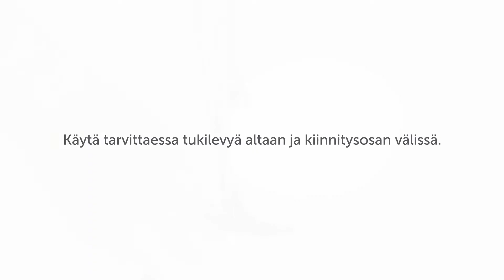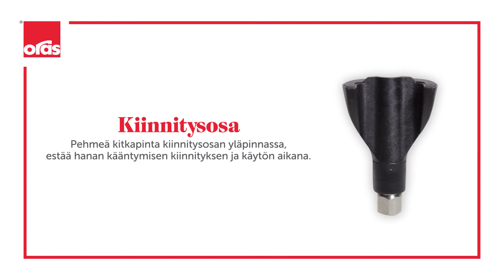Oras 3S-Installation -kiinnitysjärjestelmä